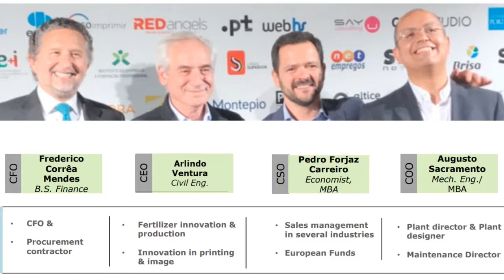Filme Agristarbio V3 1 7 2021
Funding partners on the full-size industrial reactor proven the concept and the technology.